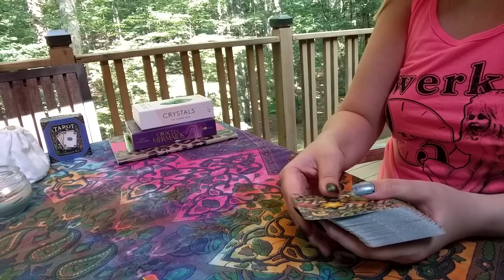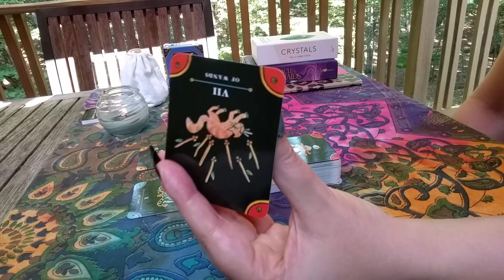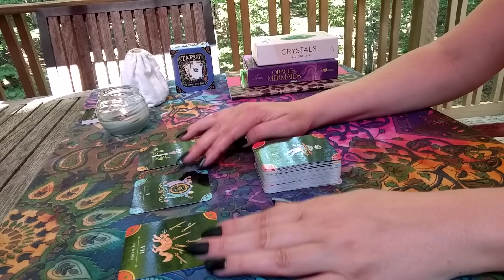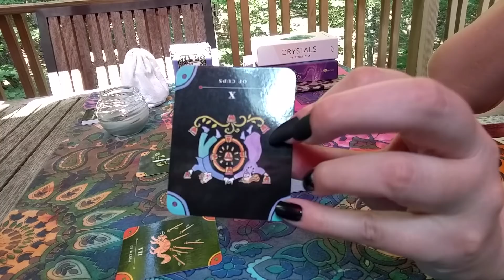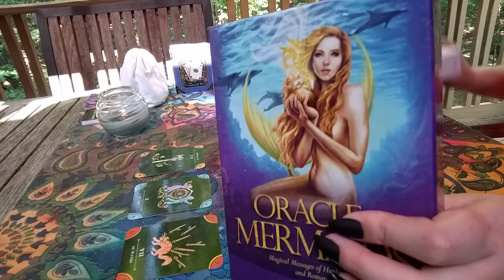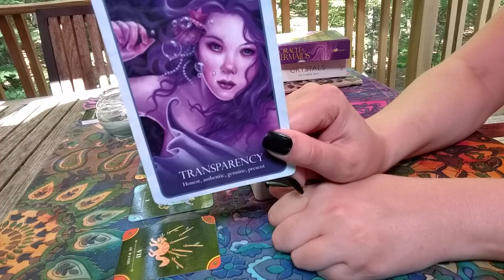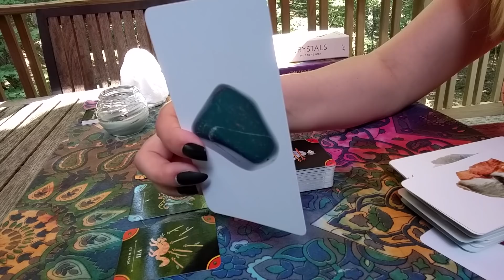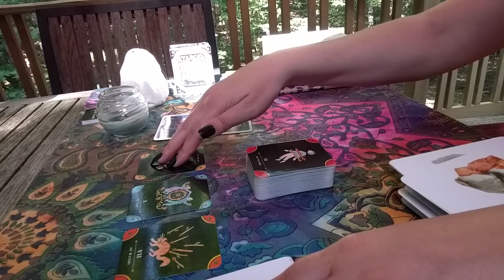DAILY READING – ALL SIGNS | June 27th, 2019 "BLOOD SPLATTER"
This is your daily reading for June 27th, 2019 for all zodiac signs.

TAROT/ORACLE DECKS
• TAROT by Running Press

// Thumbnail Art created using the free Canva app which can be found on the Google Play Store or the Apple Store //